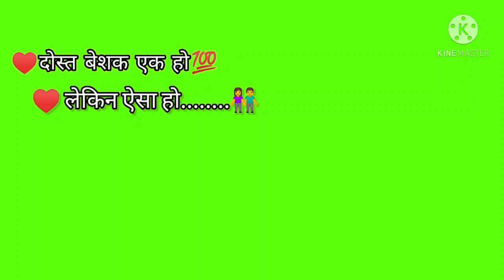Green screen lines for friend / green screen guru/ green screen effect